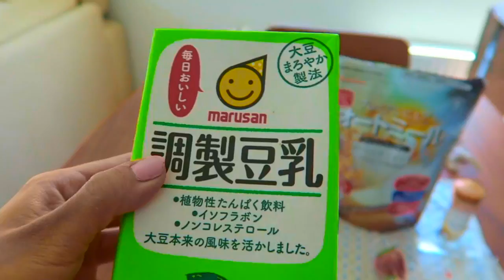Vegan Protein Pancakes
Hey guys today I will be showing you my vegan protein pancake recipe.

                                                                                                                             ♡ Ingredients (Purchased in Japan):
-SAVAS Soy Protein Powder (Cocoa Flavoured) (Choose whichever vegan protein powder you prefer)
-Marusan Soy Milk (Japanese brand)
-Container of Strawberries
-Two Bananas
-Cinnamon
-100% Premium Pure Oats

♡ T H A N K Y O U   F  O R  W A T C H I N G,  A N D  S T A Y  T U N E D   F O R M O R E!